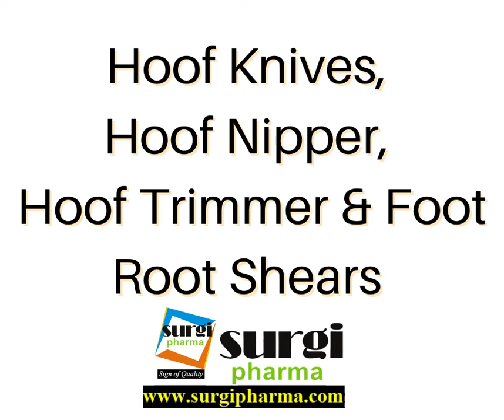Hoof Knives, Hoof Picker, Hoof Trimmer and Foot Root Shears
SP Veterinary Equipments & Farm Animals is about  veterinary instruments & veterinary equipments , Surgical Instruments for Farm Animals .
We made this Channel to Give basic Information about all types of our Veterinary Instruments and farming Tools,  their application & uses which is very suitable for veterinary students, veterinary technicians, veterinary doctors & veterinary instruments users at heir vet clinics, local users at their Dairy & Animal Farms for the best health of their pet animals &farm animals.